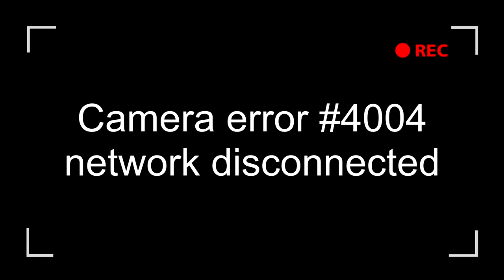DO NOT RECORD YOURSELF SLEEPING AT 3AM...! *Siren Head ATTACKS Me!*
Cya! **ALL the content on this channel is ORIGINALLY CREATED by LIL DEL**